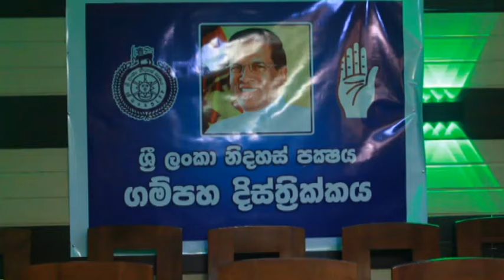ගම්පහ ශ්‍රිලනිප ආසන සංවිධායකවරු කඩුව අතට ගනී.